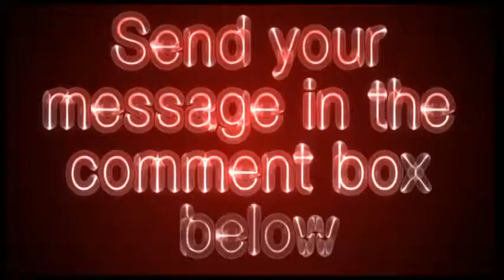scheduling.com - Scheduling Video Review - Get Your Site Reviewed For Free!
Hosted service for healthcare providers to verify patient insurance eligibility and for access management of patients, doctors and resources. Includes the benefits, press room and a search.